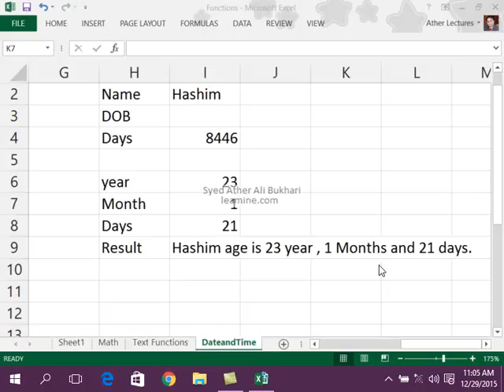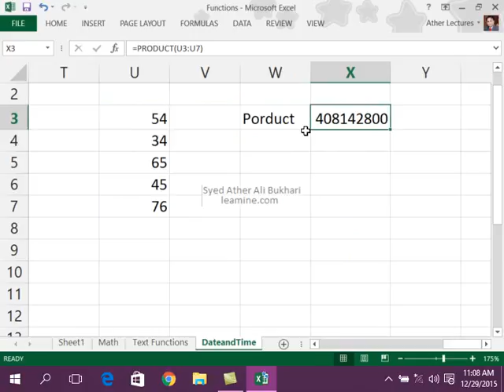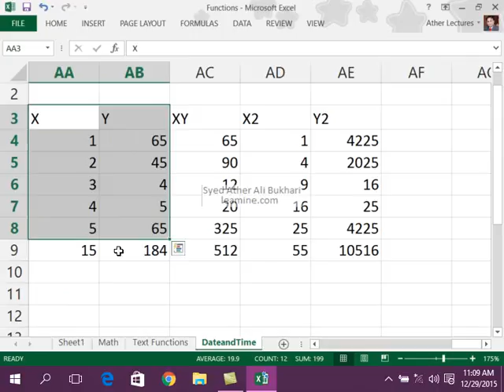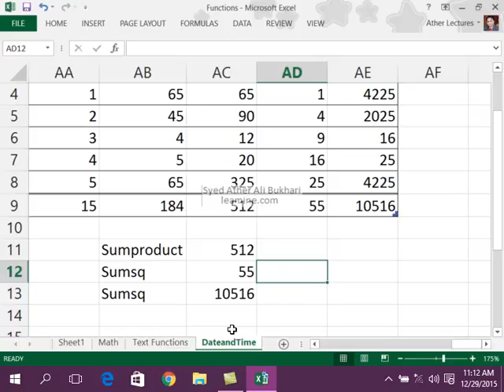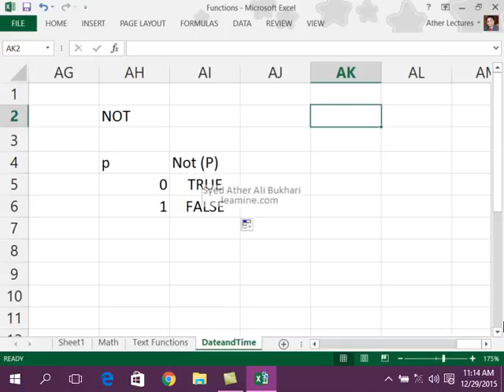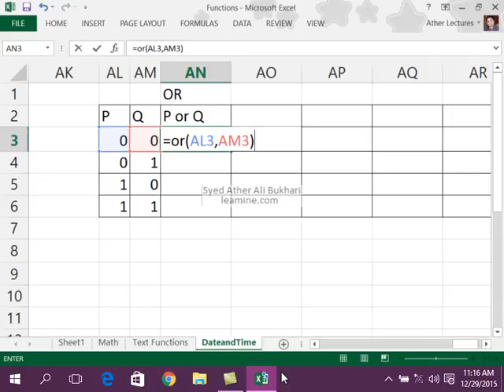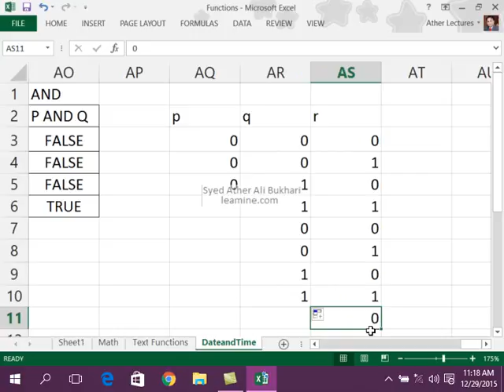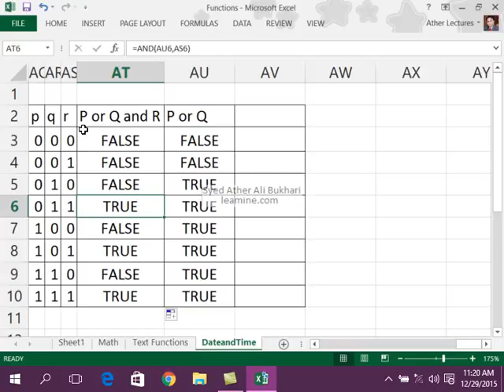Lecture 23. Office Excel 2013 / 365 Logical Funtion Trainings in Urdu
i this video i describe about the logical function explain below
Not
Or
And